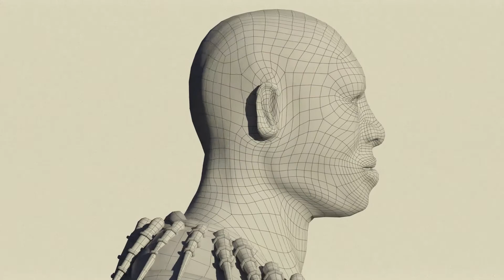3D character showreel